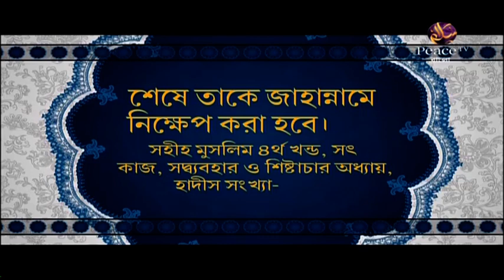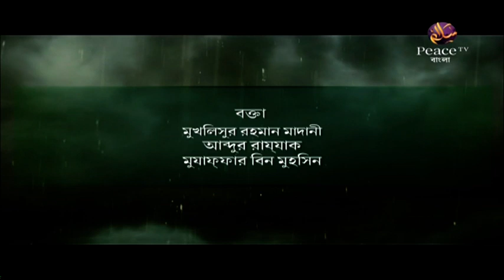৫৬. কুরআনের কাহিনী। গ্রুপ আলোচনা। পিস টিভি বাংলা